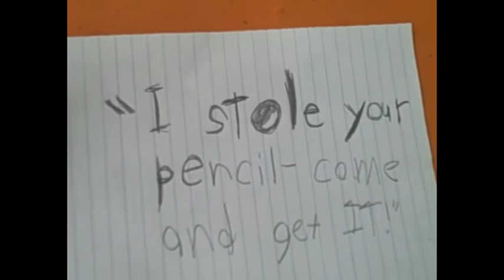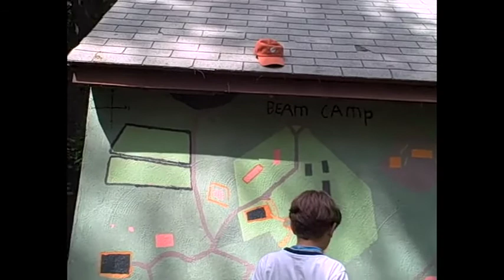Chain Link Video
Each member makes their own video clip, that are strung together to make a chain.